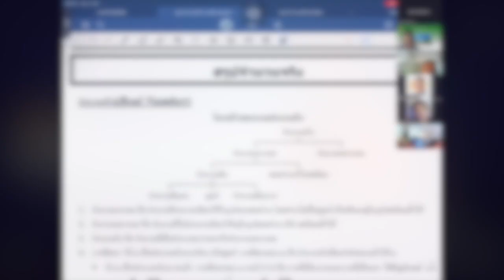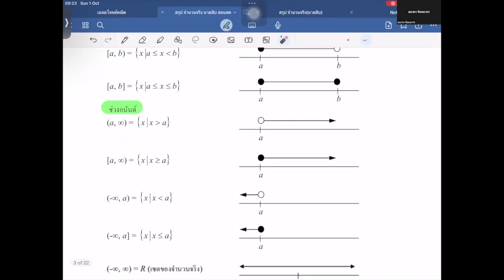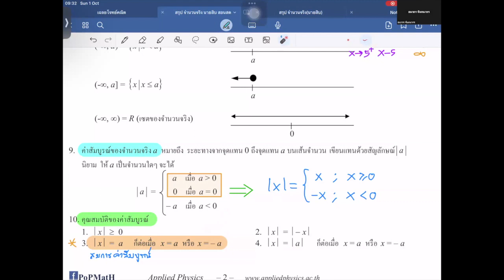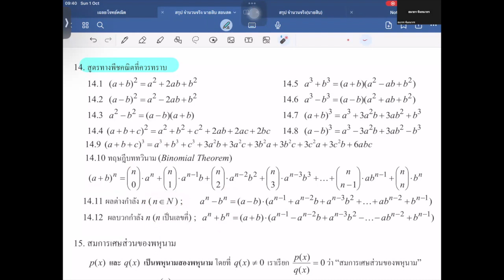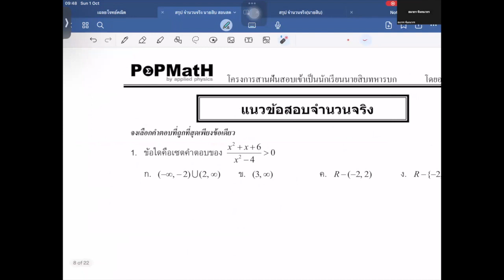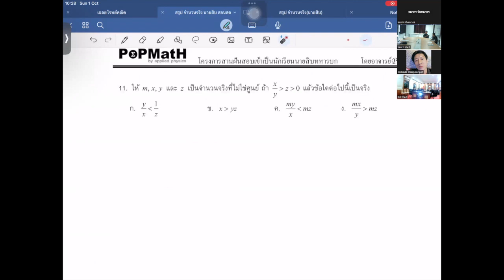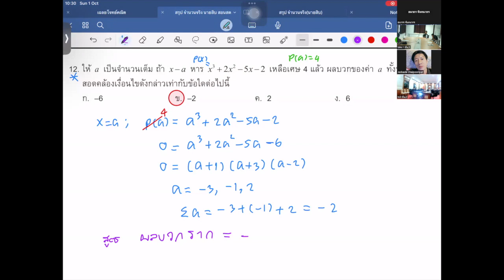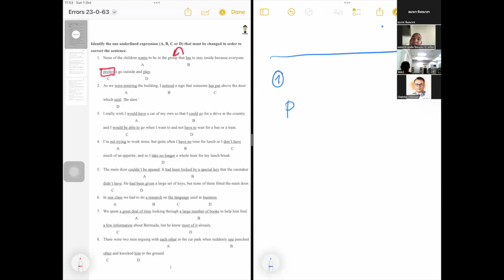โครงการสอนเสริมสานฝันเพื่อนักเรียนสอบเข้านายสิบทหารบก : สัปดาห์ที่ 7 วันอาทิตย์ที่ 1 ตุลาคม 2566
🔹 โครงการสอนเสริมสานฝันเพื่อนักเรียนสอบเข้านายสิบทหารบก ให้นักเรียนโรงเรียนราชประชานุเคราะห์ 54 จังหวัดอำนาจเจริญ และขยายผลต่อยอด MOU ระหว่าง กอ.รมน. กับ สพฐ. ให้กับทหารกองประจำการในสังกัดกองทัพบก และนักเรียนที่สนใจ สัปดาห์ที่ 7

🔹 วิชาคณิตศาสตร์
สอนโดย ครูเจษฎา ไชยภูริพัฒน์ ติวเตอร์วิชาคณิตศาสตร์จากโรงเรียนกวดวิชา Applied Physics และเป็นเจ้าของสถาบัน PoPMatH
(นาทีที่ 00:00:07)

🔹 วิชาภาษาอังกฤษ
สอนโดย ครูชัชชัย  จิตต์ชุ่ม นักวิชาการศึกษาชำนาญการพิเศษ สวก.สพฐ. อดีตครูโรงเรียนเตรียมอุดมศึกษา
(นาทีที่ 01:49:05)